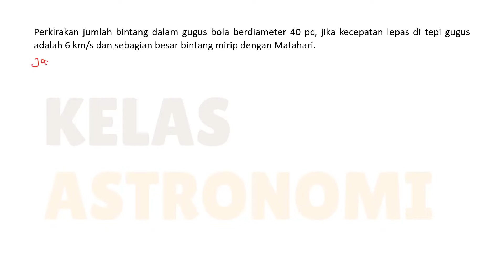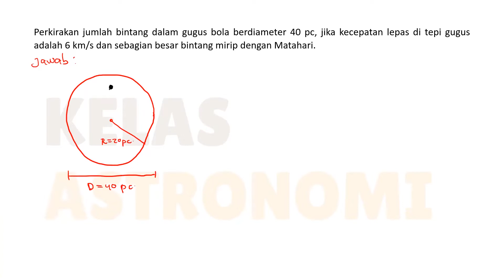Soal Jumlah Bintang di Gugus Bola - OSN Astronomi